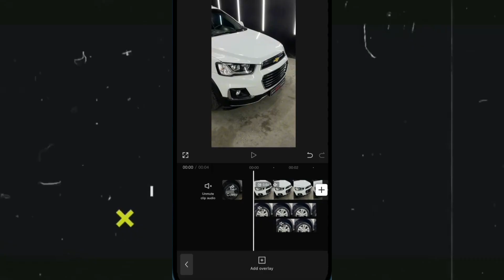SUPRA TRENDING CAR REELS VIDEO EDITING TUTORIAL || Smooth Speed Ramp TRANSITION Effects || Capcut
Pixel Glitch Effect Edit In Mobile | ABHI SHANKAR

Smooth Speed Ramp TRANSITION Effects CAR Reels Tutorial|Edit Super Car's Reels

NEW Trending Bike & Car Video Editing Tutorial | CAPCUT

NEW TRENDING BIKE & CAR TRANSITION REELS VIDEO EDITING | INSTAGRAM REELS TRENDING TUTORIAL | CAPCUT

SUPRA TRENDING CAR REELS VIDEO EDITING TUTORIAL| Editsbyhassan__ VIRAL SUPER CAR REELS VIDEO EDITING

Trending Car Reels Video Editing Tutorial | Capcut Editing Tutorial

3 Easy Car Effects You Can Do In Capcut!

TRANSFORMER TRANSITION EFFECT USING ON CAPCUT | TRANSFORMER TRANSITION EFFECT TUTORIAL MALAYALAM

TRENDING VIBRATION SHAKE EFFECT CAR REELS VIDEO EDITING | INSTAGRAM TRENDING REELS TUTORIAL

New trending Car transition | Car video editing | Vn Video Editor tutorial

How I Edited This VIRAL Car Video!

TRENDING SUPER CAR REELS VIDEO EDITING| villakyy CARS REELS TUTORIAL | Capcut Editing

How To Use CapCut For CINEMATIC CAR VIDEOS | POV Broll and Editing Tutorial

Mercury bubble effect cars | Capcut video editing tutorial | novi sourabh x |

How to Edit Viral Car Videos (Start to Finish)

Trending Car blasting effect | capcut cars editing tutorial

trending car reel aditing
trending car reels
trending car status
trending car whatsapp status
trending car reels instagram
trending car song
trending car edit tutorial
trending car reels editing
trending car video editing
trending car game
Viral Instagram Bike
instagram viral bike video editing
instagram viral bike reels
instagram viral reels editing bike
instagram viral bike song
insta viral bike reels
instagram viral bike rider
instagram viral bike video
capcut bike video editing
capcut bike video editing tamil
capcut bike video editing malayalam
capcut bike video editing templates
capcut bike video editing tutorial
capcut bike video editing telugu
capcut bike video editing filter
capcut bike video template
capcut bike video
capcut bike video color grading